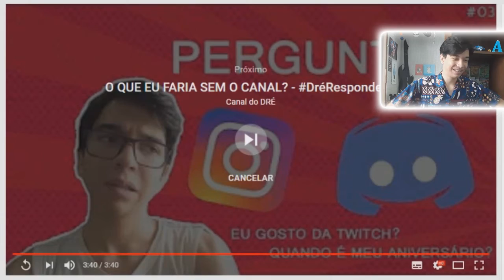REAGINDO AO MEU DESAFIO DA TAÇA DE 2016